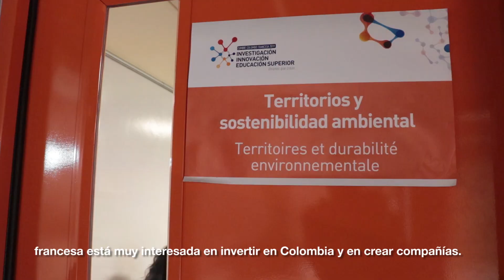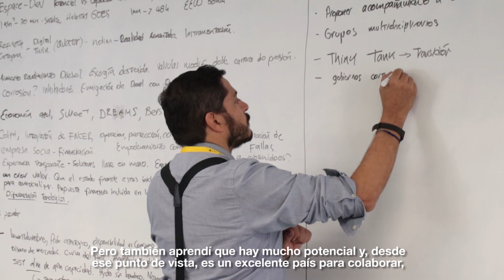La importancia de trabajar en red, la importancia de una cumbre binacional.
Convergencia, actualidad, responsabilidad, aprendizajes. Todas estas son palabras para calificar lo que significa para galos y nacionales la Cumbre Colombo Francesa 2019 de Investigación, Innovación y Educación Superior, que finalizará este jueves 13 de junio en las universidades EAFIT y CES.
Investigadores, rectores, emprendedores y representantes del sector gubernamental coinciden en que este tipo de espacios ayudan a materializar proyectos académicos y científicos en beneficio de ambas naciones.